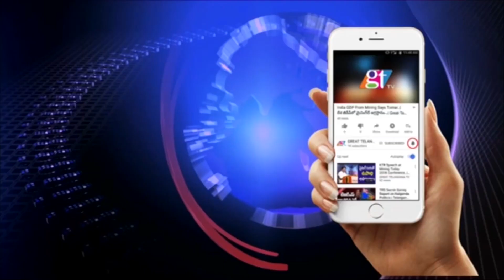Chitralahari Movie Updates | Sai Dharam Tej | Pawan kalyan | Janasena | Great Telangana TV